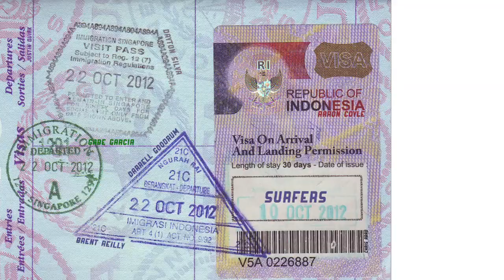SRBALIBOUND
Surf Ride headed to Bali to contest in the Oakley Surf Shop Challenge. After the contest, surfers and media team roamed the island of Bali in search of waves and good times. Watch the Surf Ride surf team surf and soak up the Balinese culture.